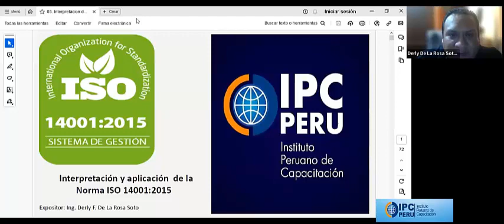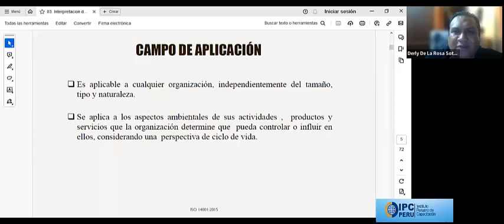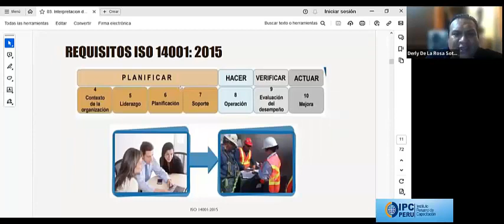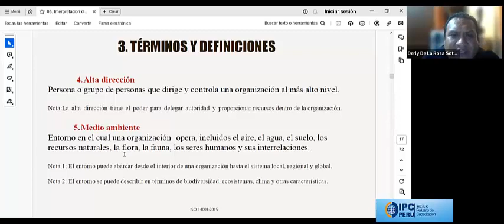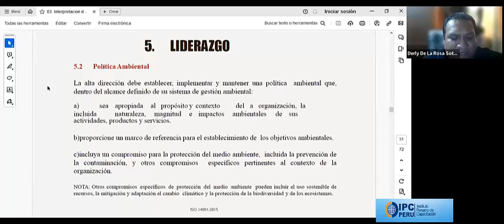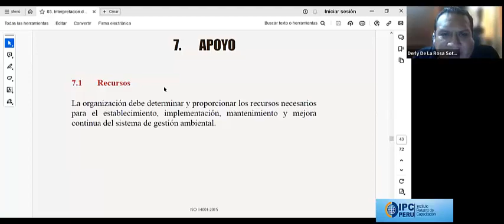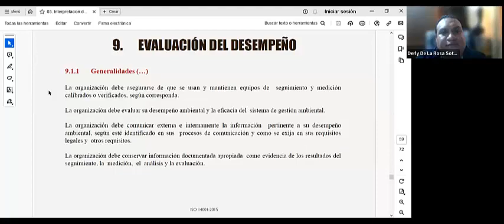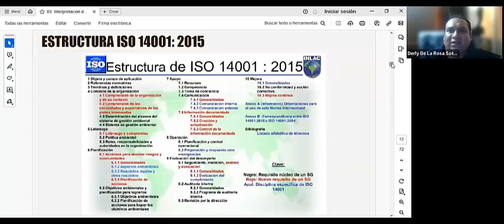LECCIÓN GESTION AMBIENTAL ISO 14001